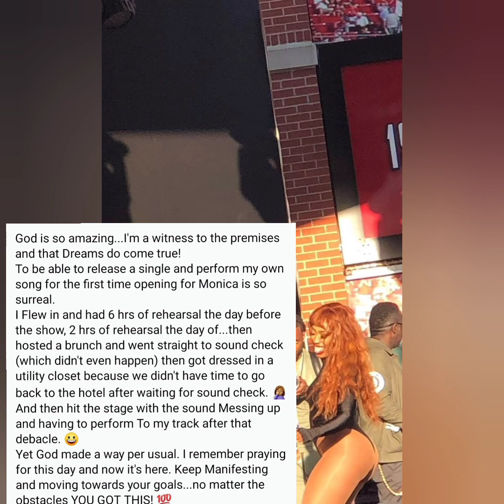LAMH DESTINY PAYTON ADMITS TO SINGING OVER HER TRACK - WHAT'S HAPPENING